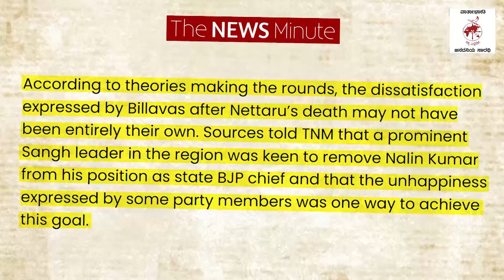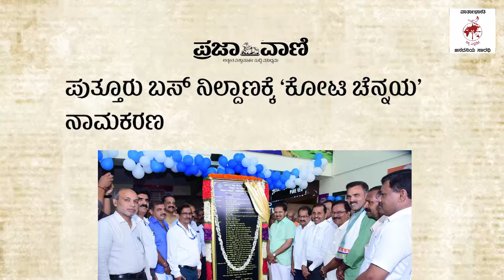ಗುರುಗಳ ಟ್ಯಾಬ್ಲೋ ತಿರಸ್ಕರಿಸಿ, ಈಗ ಹಾರ ಹಾಕಿದರೆ ಸರಿ ಹೋಗುತ್ತದೆಯೇ ? | BJP | Congress | Dakshina Kannada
ತಮ್ಮನ್ನು ಕಾಲಾಳುಗಳಾಗಿ ಬಳಸಿಕೊಂಡ
ಬಿಜೆಪಿ ವಿರುದ್ಧ ಬಿಲ್ಲವರು, ಮೊಗವೀರರು ತಿರುಗಿ ಬೀಳಲಿದ್ದಾರೆಯೇ ?

► ಬಿಲ್ಲವರ ಮತ ಸೆಳೆಯುತ್ತಲೆ ಬಂದ ಬಿಜೆಪಿ ಬಿಲ್ಲವರಿಗೆ ಕೊಟ್ಟಿದ್ದೇನು ?